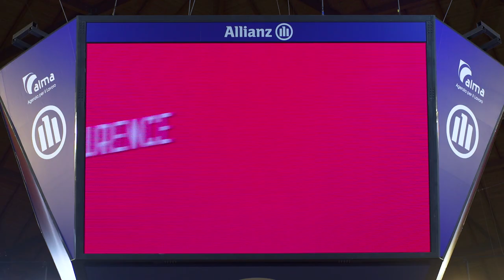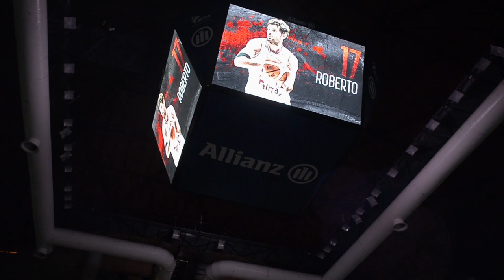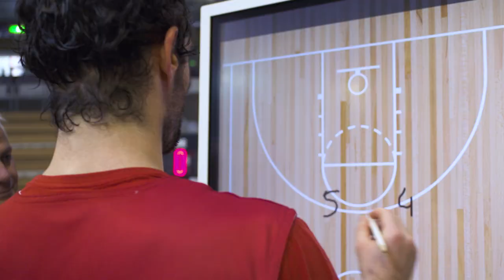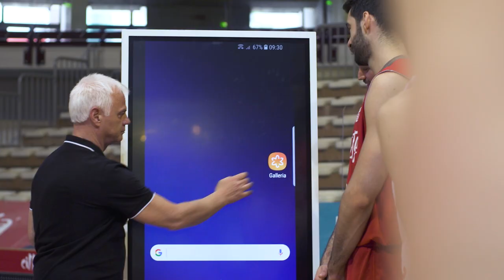Samsung e Alma Pallacanestro Trieste: una collaborazione ALMAssimo!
Samsung ha risposto alla  passione e alla condivisione dei valori di Alma Pallacanestro Trieste garantendo ai fan e alla squadra la migliore esperienza sportiva possibile. Scoprite il Cubo LED Samsung, capace di esaltare le azioni salienti dei match e Samsung Flip, strumento fondamentale per lo studio della strategia di squadra.